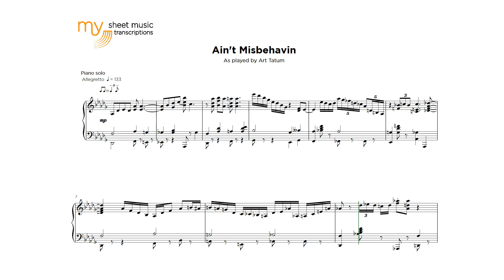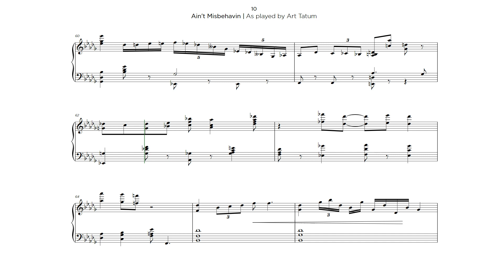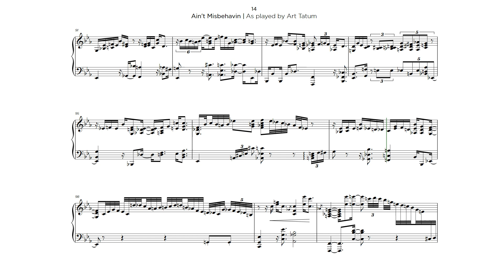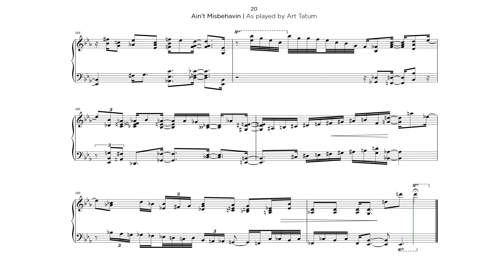Ain't Misbehavin (As played by Art Tatum) - Sheet Music Transcription